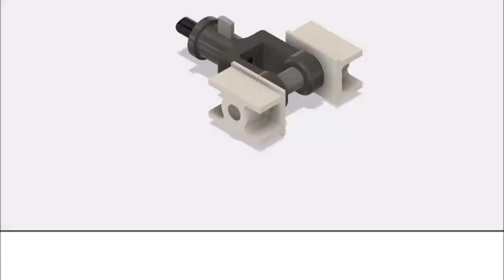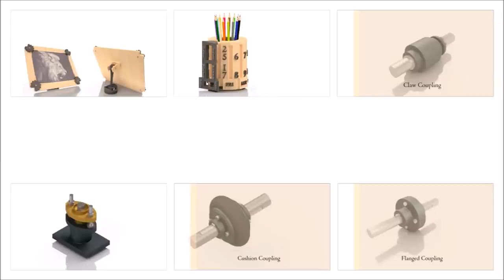Steam Engine Crosshead Assembly Animation | Fusion 360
This video demonstrates the assembly of Steam Engine Crosshead using Autodesk Fusion 360.